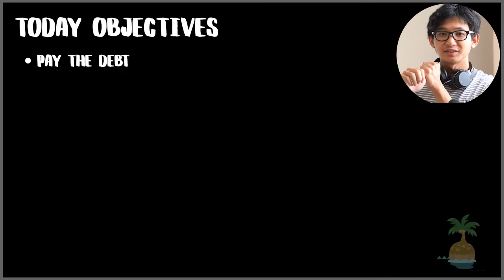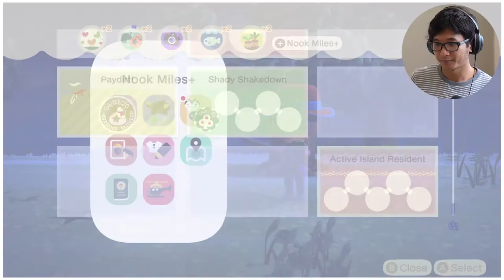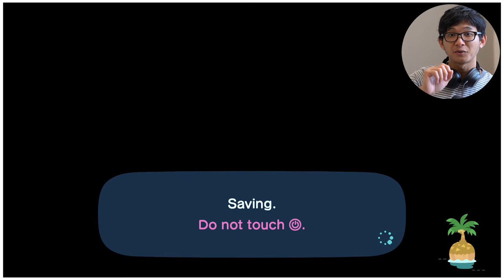【Animal Crossing: NH】Day 4 / Blathers Visited the Island (live commentary)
Day 4, I just paid all my debt and ordered a new bigger house, and now Blathers just visited my island! Woh, so many things going on!!